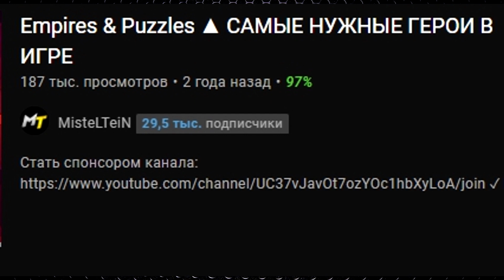САМЫЕ НУЖНЫЕ ГЕРОИ ИМПЕРИИ 2021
Качай Raid: Shadow Legends бесплатно ✅ IOS ✅ ANDROID ✅ PC 💥 и начни собирать своих Чемпионов!

🎧 Музыка в конце: Fire Line - Loving Caliber